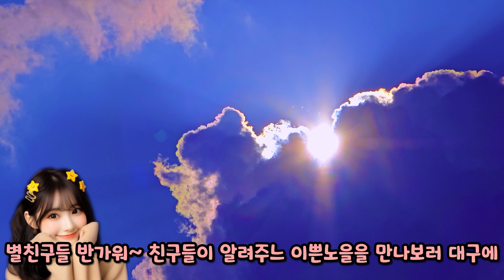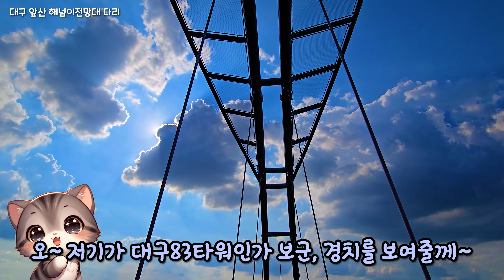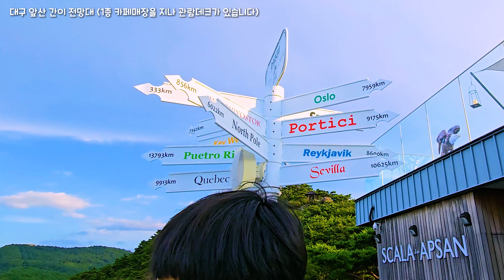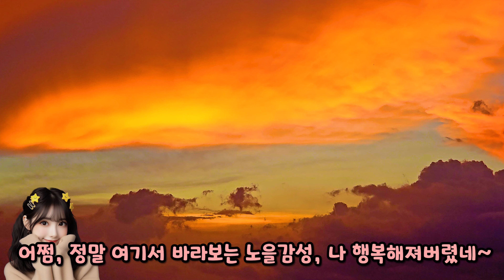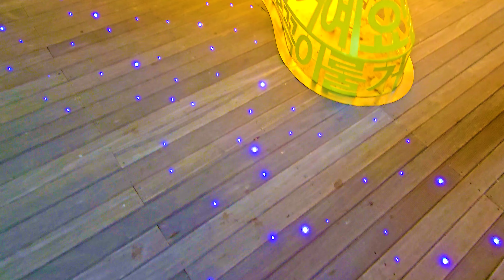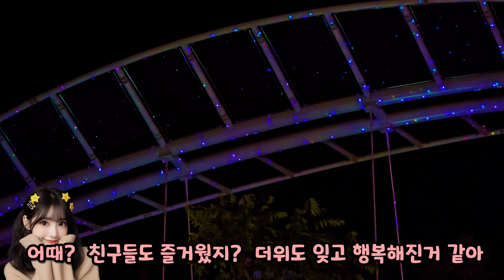[🌠감성산책] 🌇대구 (앞산전망대&해넘이전망대 )진짜 노을맛집인지 확인해보겠습니다🌇 감성치유 감성여행 여행 S24Ultra Samsung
🌠 유튜브에 1st. 감성치유 채널 별바다 입니다 ⭐
찰영장비 : 1)삼성 S24Ultra , 2)Dji Action4

장소 : 대구 앞산공원전망대 , 앞산해넘이전망대

Timestamps:
0:00 해넘이전망대에서 인사
0:38 해넘이전망대 인공폭포
01:54 해넘이전망대
03:48 앞산 케이블카
04:39 간이전망대
05:16 노을맛집
08:13 달토끼 전망대
10:34 해넘이전망대 야간인공폭포

음성 출처

" 본 음성은 KT AI 보이스 스튜디오에서 제작되었습니다."

영상을 만드는 데 도움을 준 [음원]